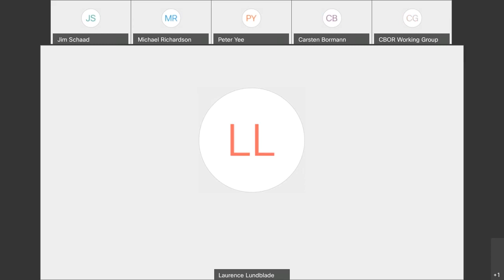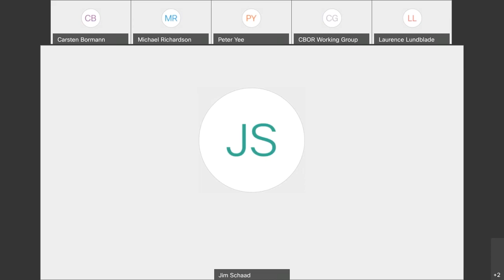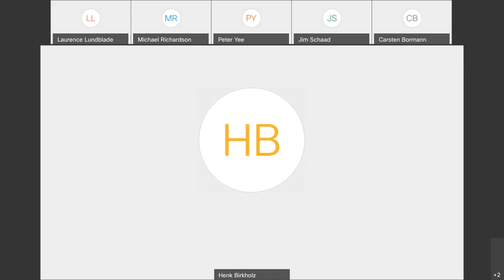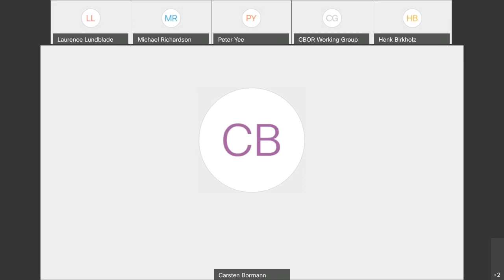CBOR WG Interim Meeting, 2020-05-20